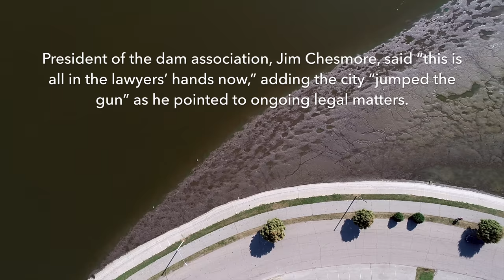Drone video after the first day of Monterey Dam removal